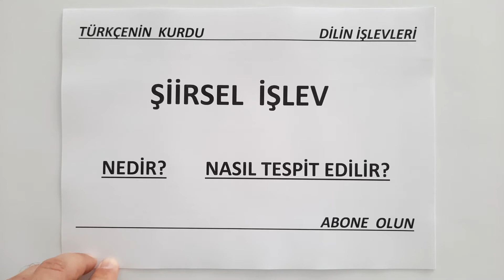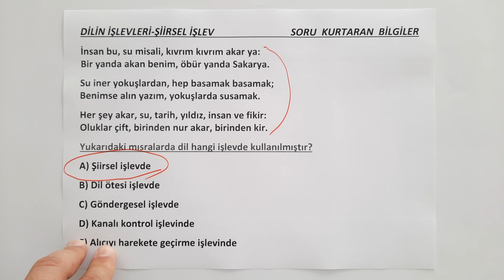Dilin İşlevleri | TYT | KPSS | Şiirsel İşlev Nedir | 9.Sınıf Dilin İşlevleri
Kıymetli Takipçilerim,
Bu videomuzda dilin işlevleri konusunu işleyeceğiz.
sorularının cevaplarını vereceğiz.
Bu konu 9.sınıf edebiyat dersi dilin işlevleri başlığı altında karşımıza çıkmakla beraber,
9.sınıf dilin işlevleri,
9.sınıf göndergesel işlev,
9.sınıf dilin işlevleri konu anlatımı,
9.sınıf göndergesel işlev konu anlatımı,
TYT Türkçe dilin işlevleri,
KPSS Türkçe dilin işlevleri adı altında da karşımıza çıkmaktadır.
Paragraf çıkmış sorular,
Şimdiden çalışmalarınızda kolaylıklar dilerim.